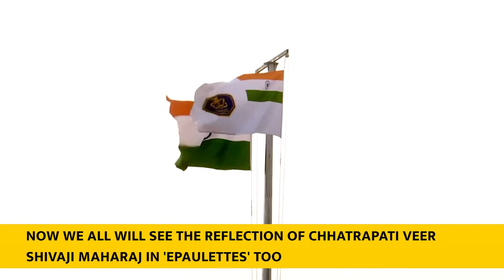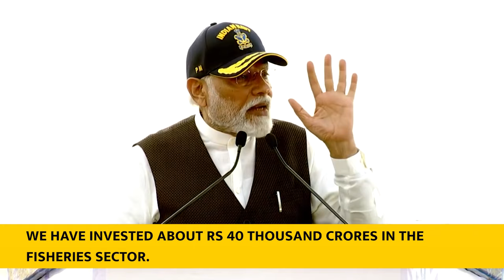PM Modi’s address during ‘Navy Day 2023’ celebrations With English Subtitle